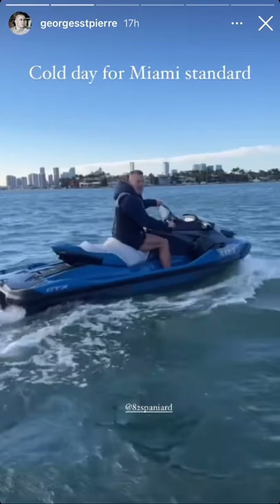GSP on Jet Ski🌊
GSP on a Jet Ski in Miami Cold Weather